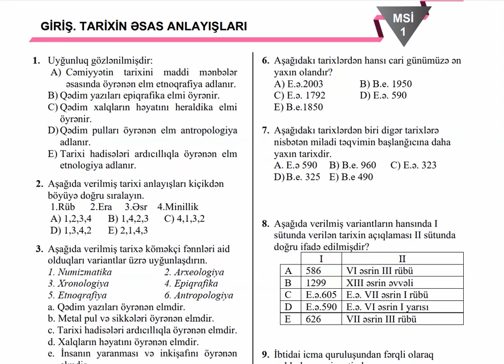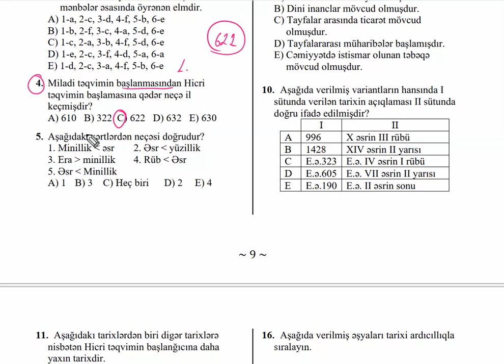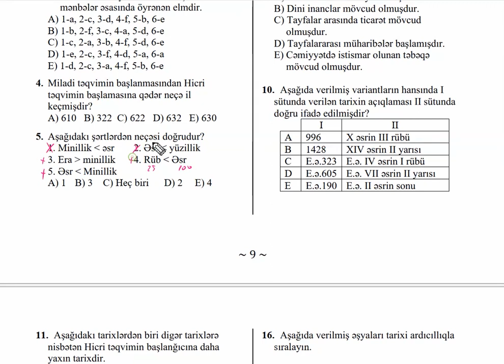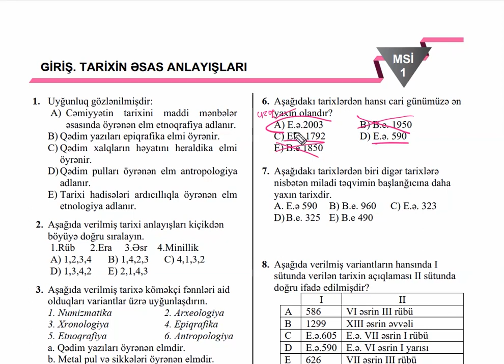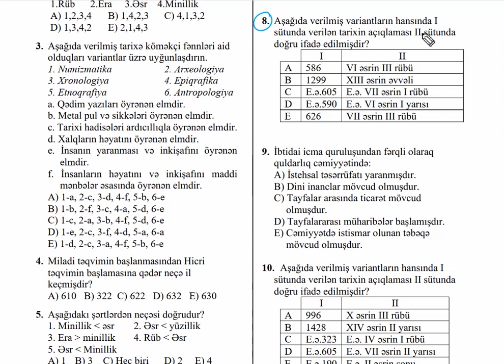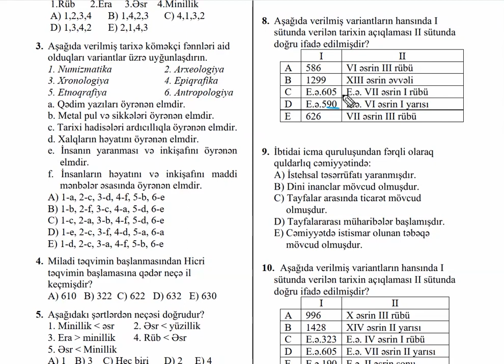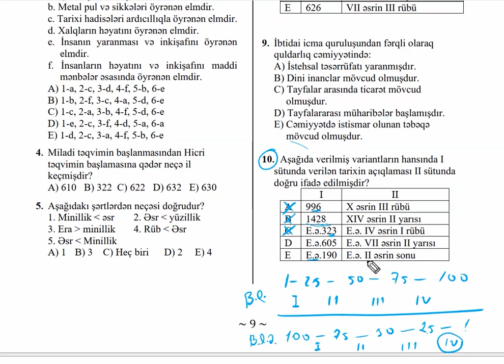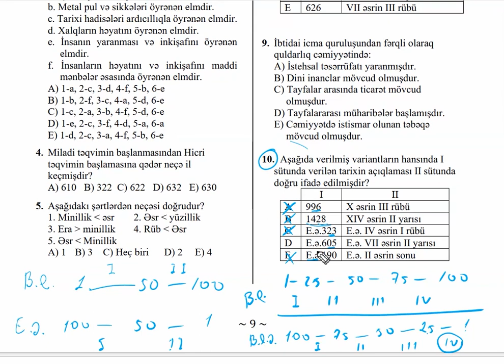Tarixin tədqiqat üsulları - Test izahı 1-ci hissə